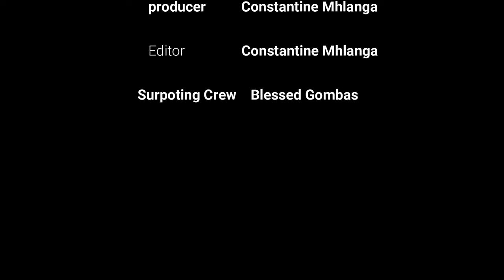Shaft funny moments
here is a collection of funny moments in the movie shaft 2019